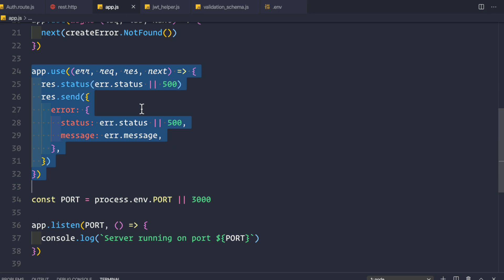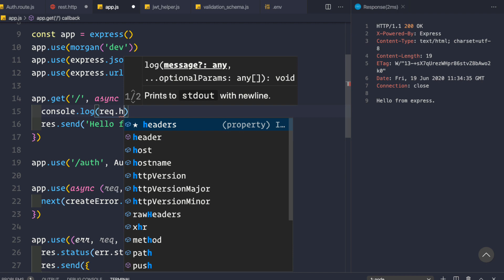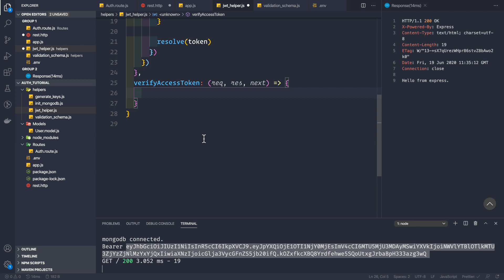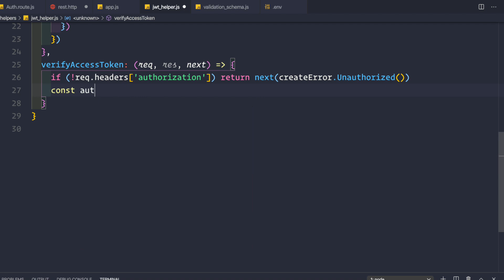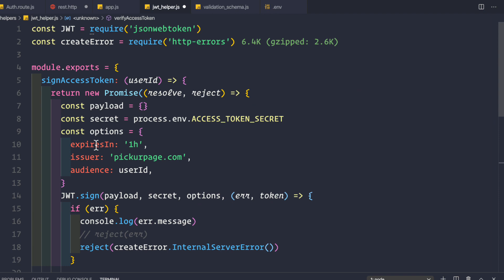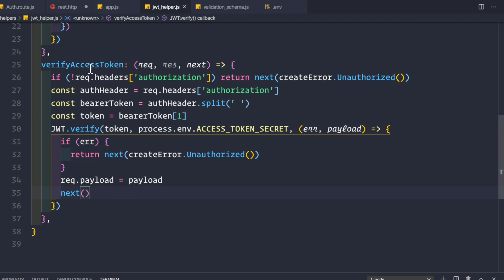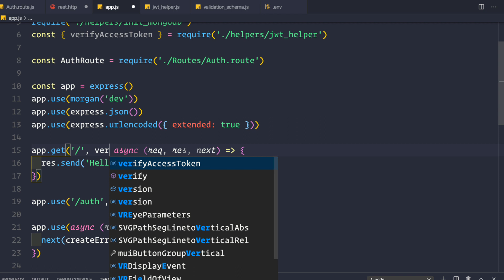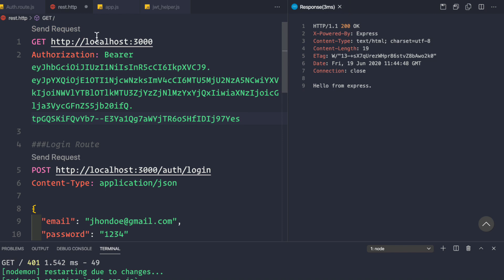12. Verifyting an Access Token using a middleware | Node JS API Authentication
In this video we will see how to verify an accessToken using a middleware in express.

⭐ Kite is a free AI-powered coding assistant that will help you code faster and smarter. The Kite plugin integrates with all the top editors and IDEs to give you smart completions and documentation while you’re typing. I've been using Kite for 6 months and I love it!